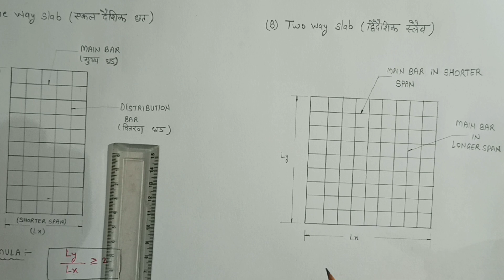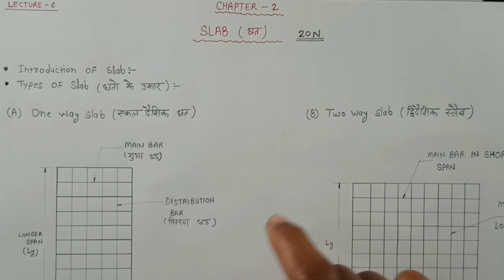Lecture-6 / Introduction of Slab/6th Semester Structural Drawing Introduction of Slab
Lecture -6 /Introduction of slab/ 6th semester structure drawing of Introduction of slab.

Subject- Structure Drawing (6th semester)

Part - [A]
Chapter - 2nd (Slab)
Topic - Introduction of Slab

      Aap sbhi student ko iis lecture ki pdf Telegram par sand kar di he

iisi  Tarhe se aapko rojana ek leactur provide kar diya jayega .